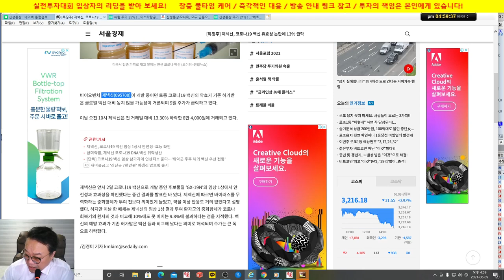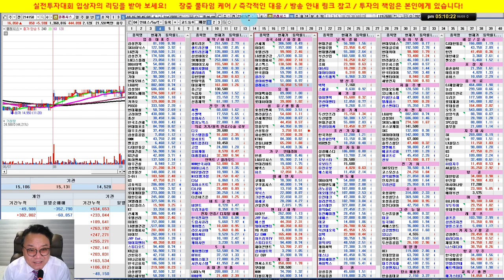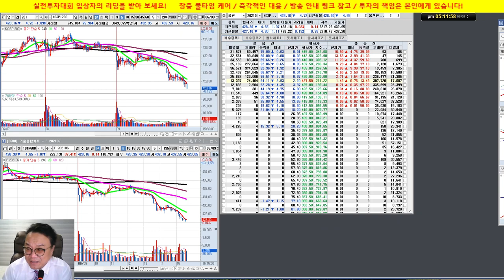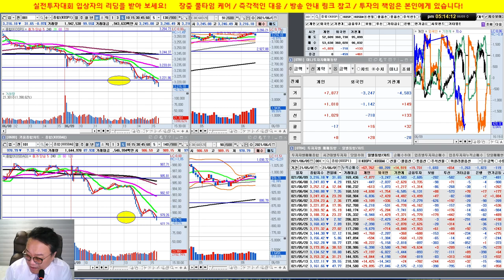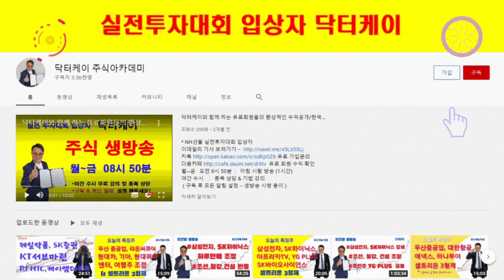제넥신, 신성통상, 하림, sk하이닉스, 셀트리온/실전투자대회 입상자 닥터케이의 주식방송/21/06/09